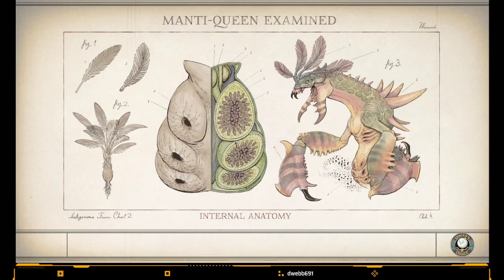Getting fingered by the law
They fought the law, guess who won?